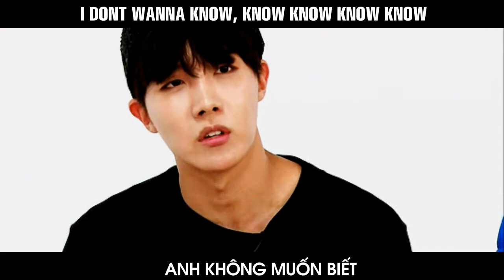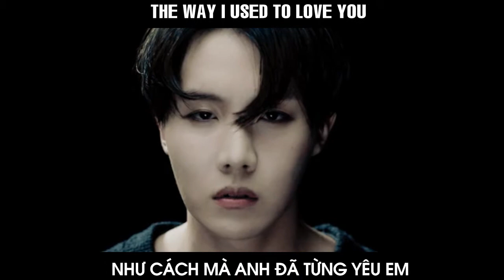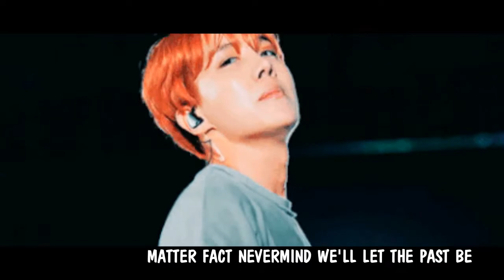[VIETSUB] DONT WANNA KNOW- HOPEMIN